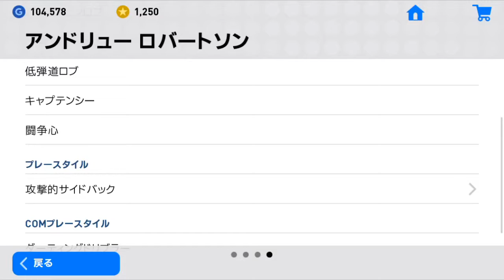【ウイイレアプリ2019】俺のアカウントにメッシよ来い！！！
昨日動画あげられなかったので、あとでもう一本出します！
サブ垢のFPガチャ動画の予定です！！